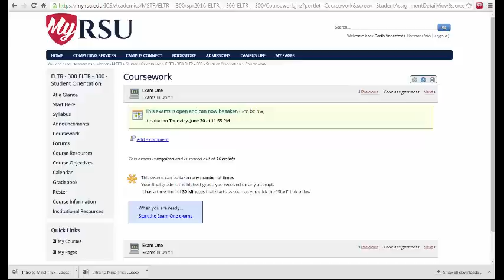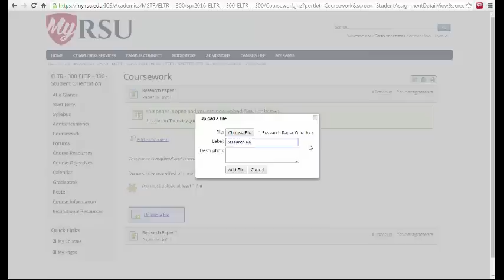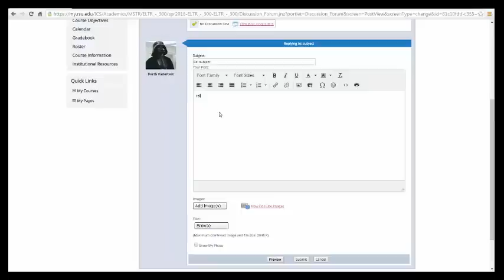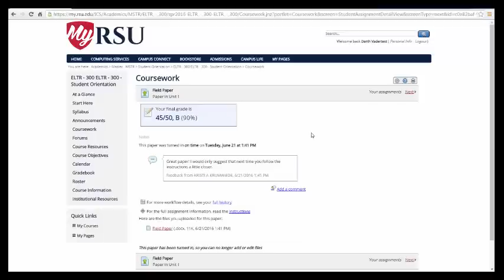Navigating the Coursework, Forums, Gradebook, and Roster Links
This video describes and demonstrates how to use the functions in the Coursework, Forums, Gradebook, and Roster links in the Navigation Menu Bar.